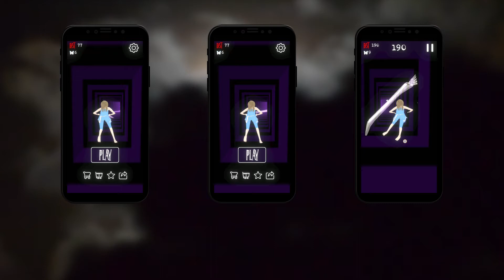Little Sophie's Nightmare | Gameplay Promo Video |Android Google Playstore iOS iPhone Apple Appstore